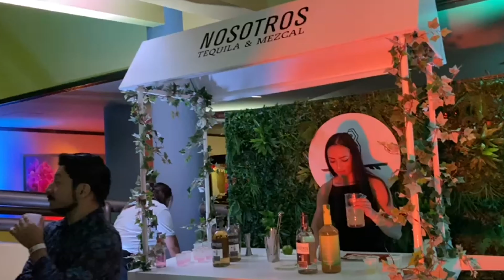Auditorio Nacional del Museo de los Niños es escenario de “Frida: Pintando la Esperanza” - aDiarioCR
El musical dramatizado “Frida: Pintando Esperanza” tiene dos funciones en Costa Rica, este viernes 22 y sábado 23 de septiembre.